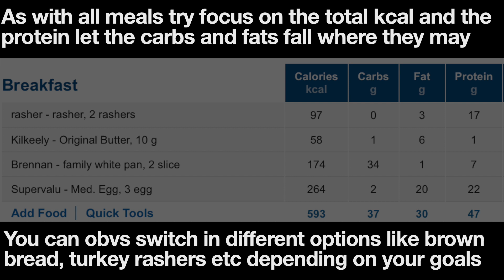Poached Eggs | Calorie Considered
Simple muscle building breakfast with calories accounted for